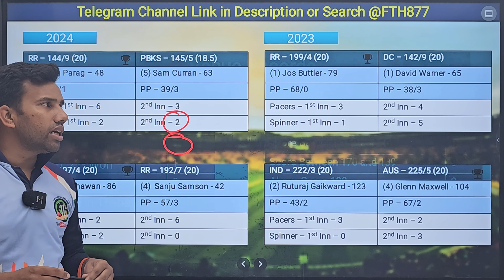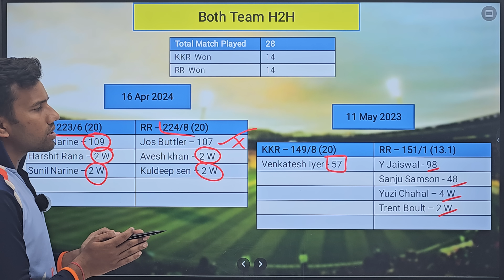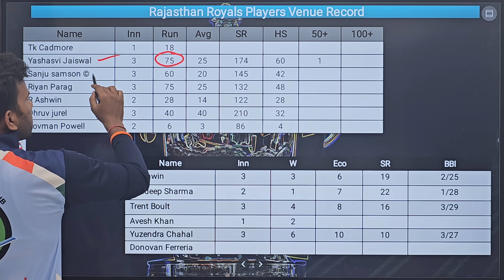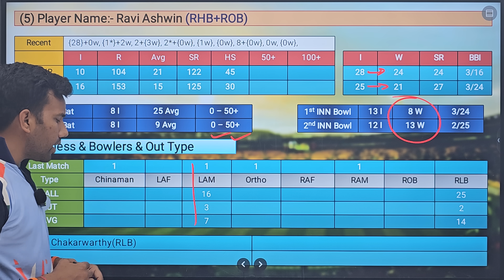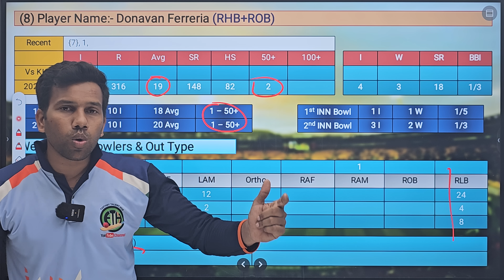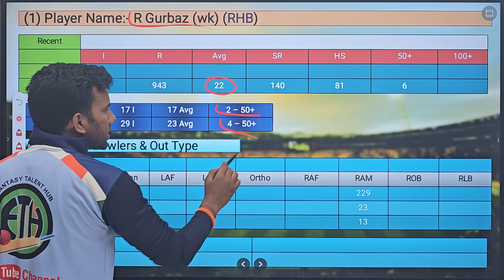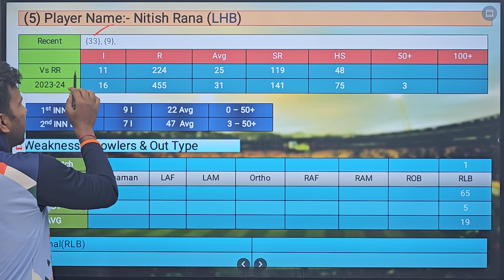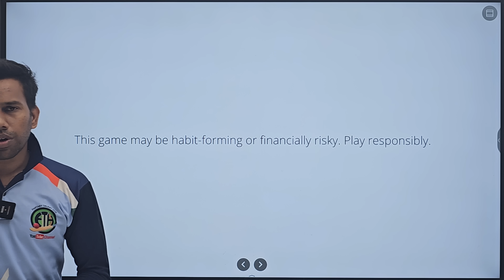Rajasthan Royals vs Kolkata Knight Riders Dream11 Team || RR vs KKR Dream11 Prediction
Use coupon: TALENT23 to get 20% extra cash on first deposit"

Tata IPL 2024 70th Match,
Kolkata Knight Riders vs Rajasthan Royals Dream11 Team Prediction
Rajasthan Royals vs Kolkata Knight Riders 70th T20 Match Prediction
Rajasthan Royals vs Kolkata Knight Riders dream11 Team
Rajasthan Royals vs Kolkata Knight Riders dream team predication
IPL Fantasy Cricket Tips, Playing XI, SawaiMan Singh Stadium Pitch Report , Pitch Report Dream11,
KKR vs RR Dream11 Team Prediction
KKR vs RR D11 prediction
KKR vs RR Draem 11 Team Prediction
KOL vs RAJ dream11
KKR vs RAJ dream11
KKR vs RR dream11 H2H Record
KKR vs RR dream11 predication
KKR vs RR dream11 fantasy
KKR vs RAJ dream11 prediction
RR vs KKR dream11 Team
RR vs KKR dream11 team today
RR vs KKR IPL 70th Match
RR vs KKR playing11
RR vs KKR dream11 prediction today
RR vs KKR match prediction
RR vs KKR dream dream11 team
RAJ vs KKR match prediction
Kolkata Knight Riders vs Rajasthan Royals Match
Kolkata Knight Riders vs Rajasthan Royals dream11
Rajasthan Royals vs Kolkata Knight Riders dream11 predication
Rajasthan Royals vs Kolkata Knight Riders dream11
Rajasthan Royals vs Kolkata Knight Riders Match
Kolkata Knight Riders vs Rajasthan Royals dream11 predication today
Kolkata Knight Riders vs Rajasthan Royals Indian Premier League 2024 dream11 predication
Kolkata Knight Riders vs Rajasthan Royals dream11 team today
Kolkata Knight Riders vs Rajasthan Royals T20 dream11 team Predication
Kolkata Knight Riders vs Rajasthan Royals Match dream11
70th IPL Match kaun Jitega
Grand League 1st Rank kaise laye
RAJ vs KKR Dream11 Team
RAJ vs KKR Dream11 Prediction
RAJ vs KKR Dream11 team production
KOL vs RAJ  dream 11 Prediction